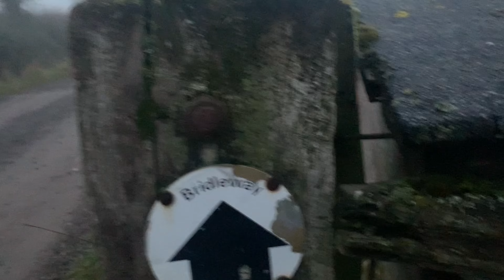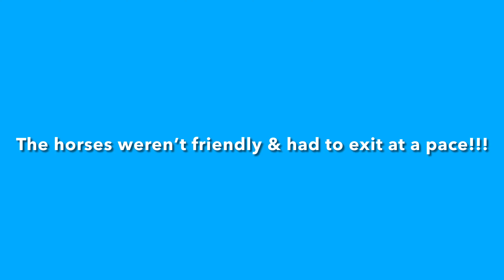Rambling Northamptonshire - Positive reflections 2021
A 5.8 mile ramble from the quaint village of Harpole in Northamptonshire. Started off in the dark before sunrise, the air was fresh and a nip in the air. Found a new trig point hidden in the hedge line, chased by (not so) wild horses and plenty of mud along the way... all good fun!

Also a few reflections from the last 12 months.